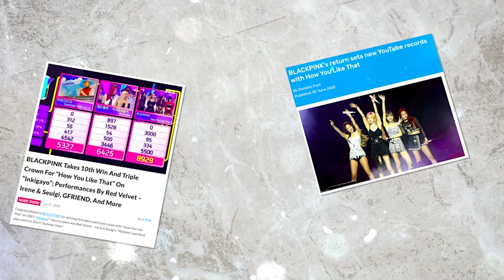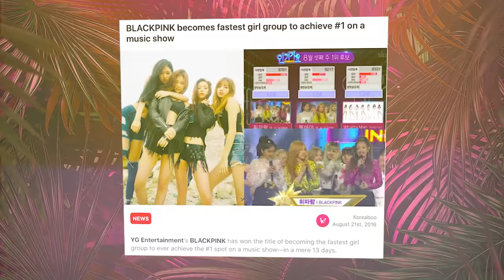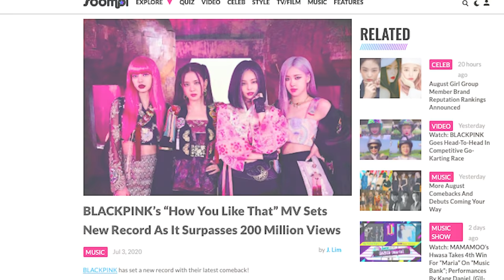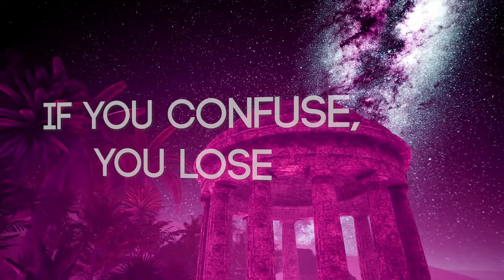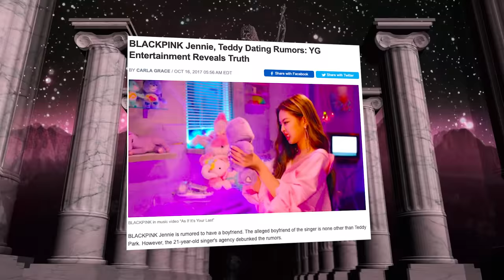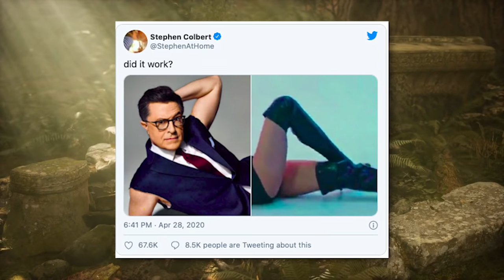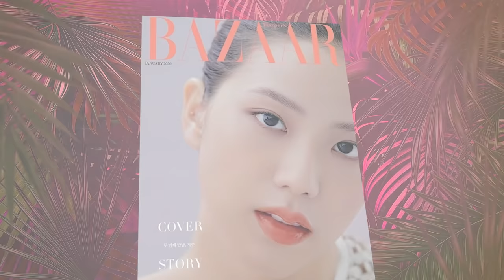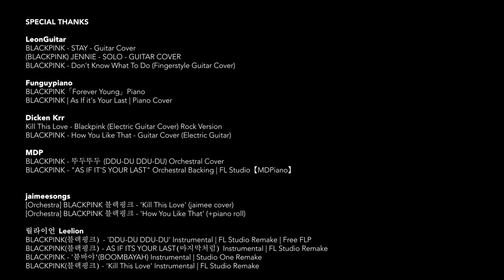The Revolution: A Story of BLACKPINK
A documentary of BLACKPINK

BLACKPINK is a name known all over the world, the hottest group in Kpop right now. So what makes BLACKPINK so special? There have been other girl groups before with the girl crush concept. There have been other groups with the hip hop concept. But what did BLACKPINK do differently that started this revolution? Here is the newest BLACKPINK documentary by The Asian Theory!

Akekarat Milintapas
BLACKPINK Jojo fan art